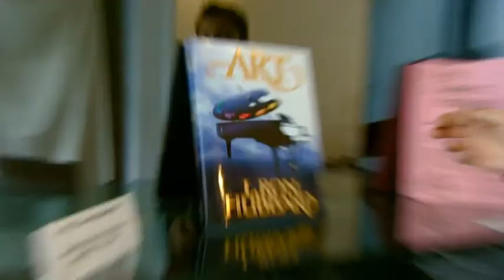I Am A Scientologist: Fraser, Art Gallery Owner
Meet a Scientologist: Meet Fraser, Art Gallery Owner and Scientologist. View more "I Am A Scientologist" Videos